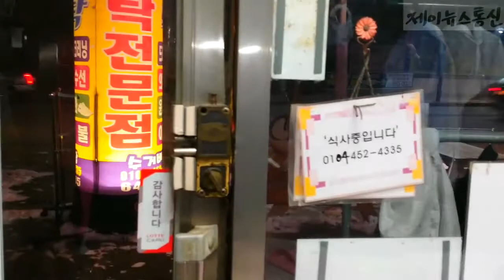제천시 하소세탁소 수선의 달인 고객만족 신년사 당부의 말씀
2017년 01월 12일 최상의 서비스 다짐